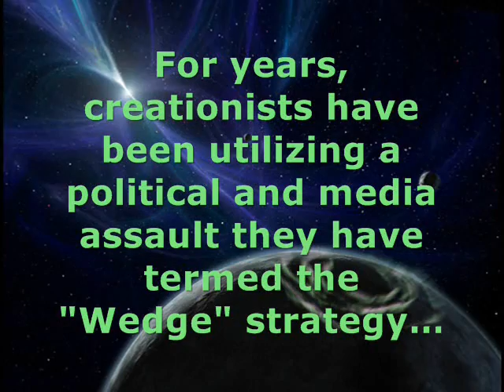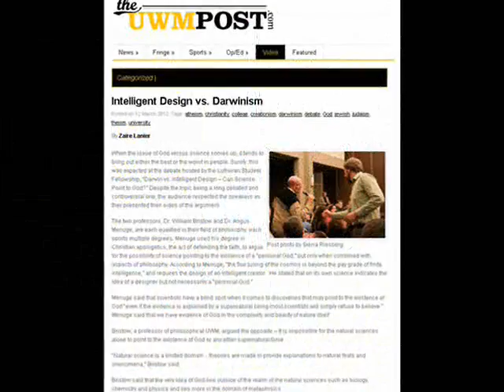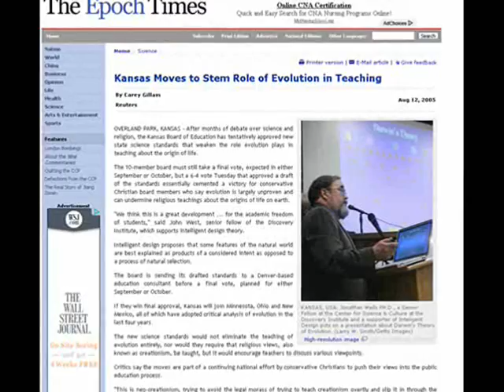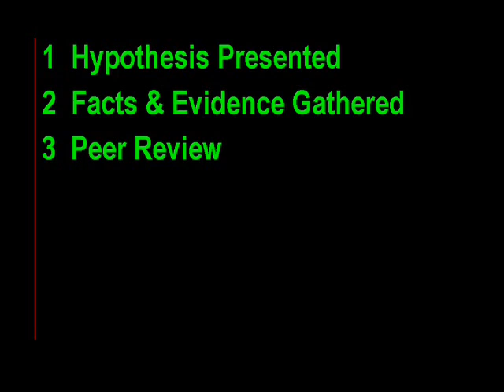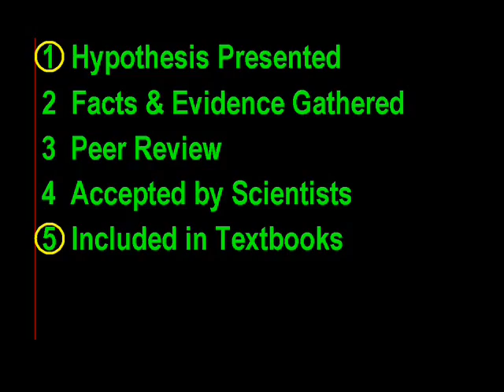Wholly Crap! Vol 11 - The Wedge Strategy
Creationists use the "Wedge" strategy to undermine the teaching of evolution and inject the pseudo-scientific claims of Intelligent Design creationism into public schools.